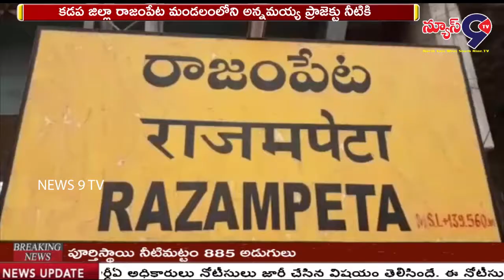అన్నమయ్య ప్రాజెక్ట్ నీటికి గంగ హారతి || NEWS 9 TV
కడప జిల్లా రాజంపేట మండలంలోని అన్నమయ్య ప్రాజెక్టు నీటికి  రాజంపేట ఎమ్మెల్యే మేడా వెంకట మల్లికార్జున రెడ్డి వైసీపీ పార్టీ శ్రేణులు జలహారతి కార్యక్రమం నిర్వహించారు.
ఎగువ ప్రాంతంలో నుంచి పించా డ్యామ్ కు భారీగా వరద నీరు చేరడంతో డ్యామ్ నిండి మూడు గేట్లు ఎత్తి వేశారు. దింతో అన్నమయ్య డ్యామ్ కు నీరు చేరుతుంది. ఈ సందర్భంగా మేడా వెంకట మల్లికార్జున రెడ్డి, మాజీ ఎమ్మెల్యే అకేపాటి అమరనాధ రెడ్డి తదితరులు డ్యామ్ లోని నీటికి పూజలు చేసి, హారతిపట్టి, పూలు చల్లారు.
అనంతరం జరిగిన సభలో ఎమ్మెల్యే మేడా వెంకట మల్లికార్జున రెడ్డి మాట్లాడుతూ అన్నమయ్య డ్యామ్ జిల్లా కే తలమానికం అన్నారు. దీని ద్వారా దిగువ మండలాలకు కొంత అన్యాయం జరిగిందని, దాన్ని సరిదిద్దే ప్రయత్నంలో బాగంగా, సోమశిల కలిసే ప్రాంతం యల్లంపేట వద్ద నీటిని తరలించి చిన్న చిన్న చెక్ డ్యామ్ ల ద్వారా నీటిని ప్రాంతాల వారు ఉపయోగించే విధంగా ప్రయత్నాలు చేస్తున్నామని తెలిపారు. దీని ద్వారా అందరికీ న్యాయం జరుగుతుందని అభిప్రాయపడ్డారు.
బైట్ : రాజంపేట శాసనసభ్యులు మేడా వెంకట మల్లికార్జున రెడ్డి